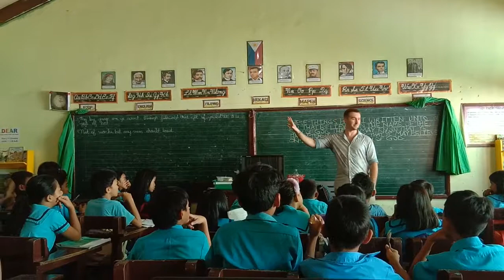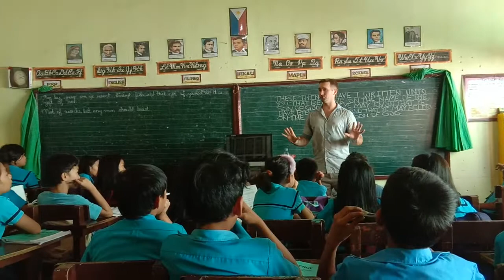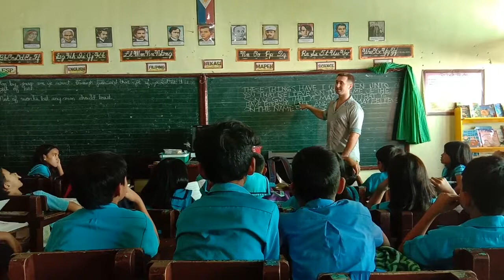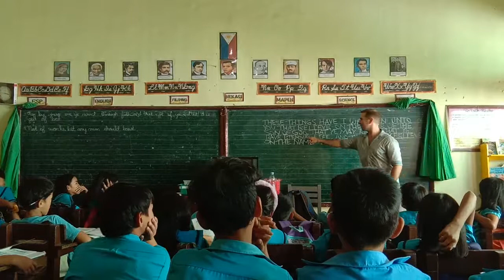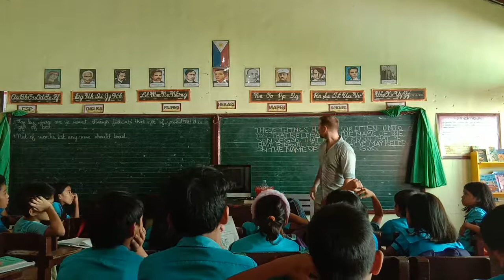Wireless Elementary School 6th Grade Gospel Presentation Section 2 08282018